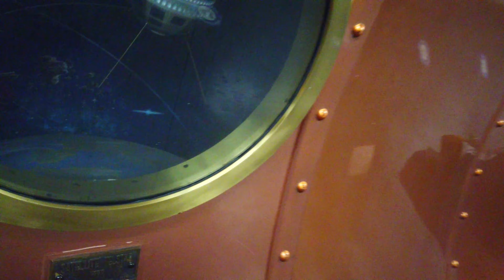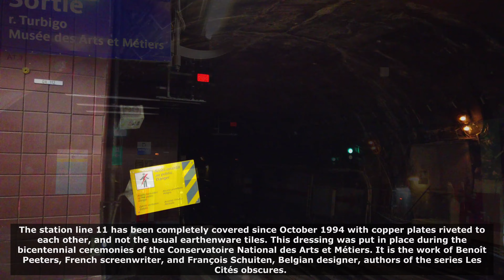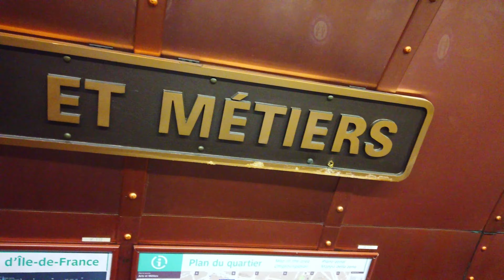【4K】🇫🇷Paris Metro Station Line 11》Arts et Métiers ,Rolling Stocks MP73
Arts et Métiers is a station on Line 3 and Line 11 of the Paris Métro. Its located in the 3rd arrondissement of Paris.